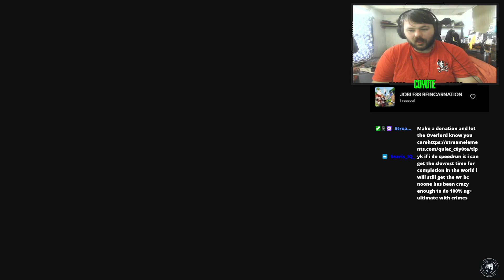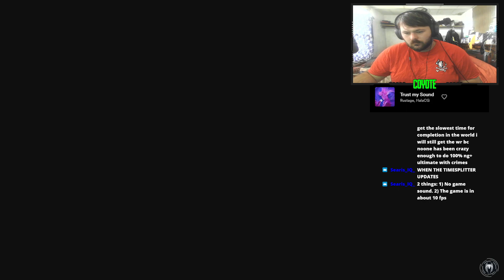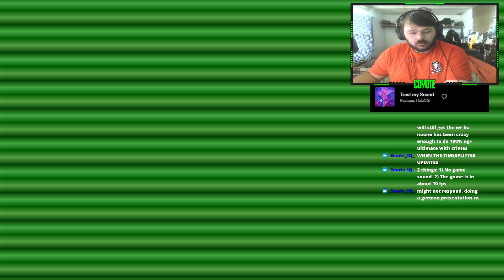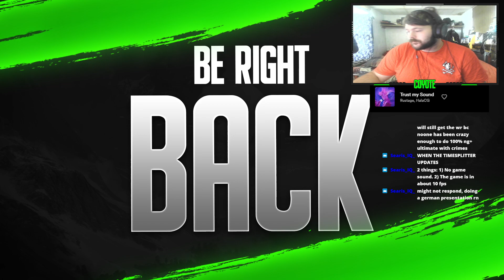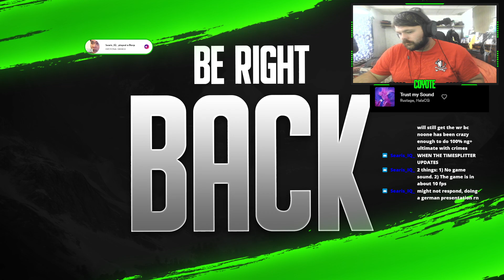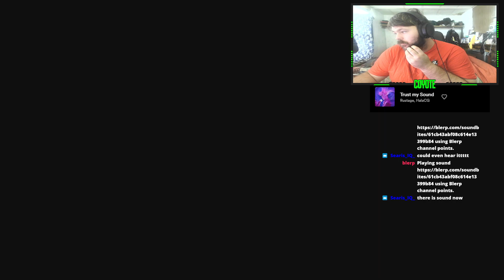trying to swing through new york and frame rate problems